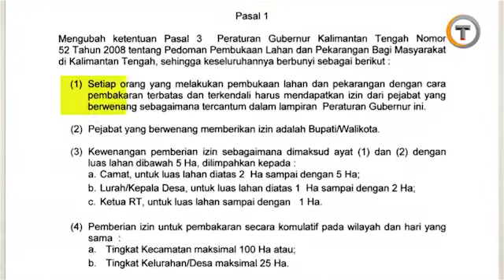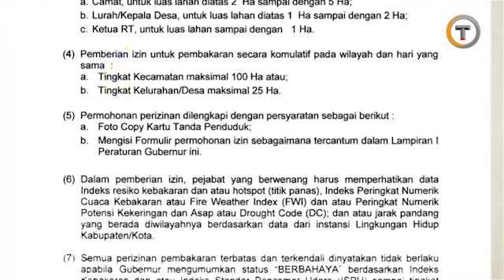Pemerintah Ternyata Mengizinkan Pembakaran Hutan